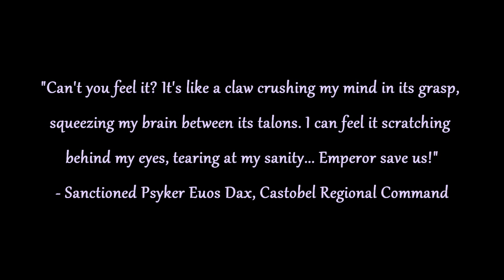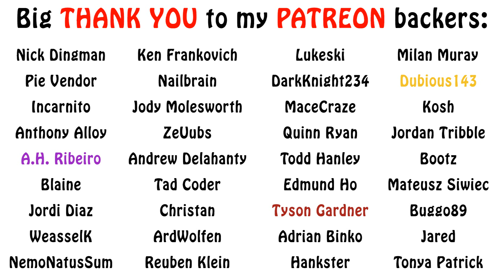Warhammer 40k Lore - The Tyranids, Zoanthrope Psykers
I this Tyranids video, we talk about the specialized psyker bioform known as the Zoanthrope. Enjoy!!!